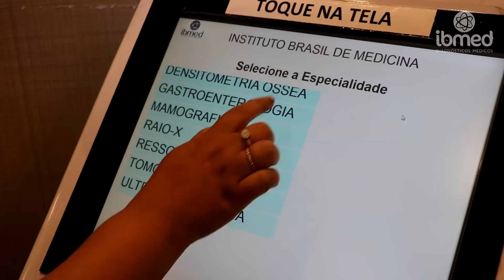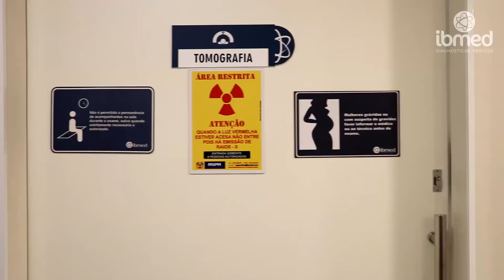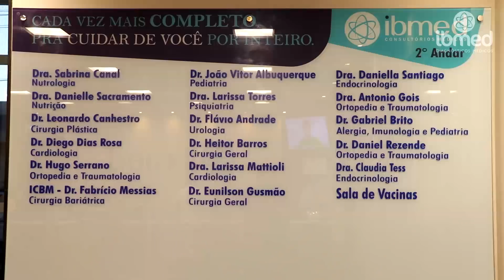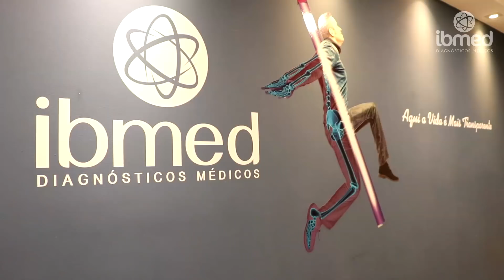IBMED está mais completo: todos os exames e especialidades em um só lugar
Há mais de 10 anos, é referência em ultrassonografia e diagnóstico por imagem - saiba mais